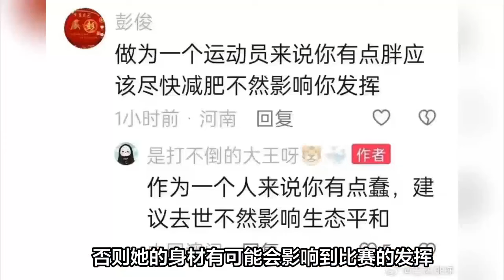口无遮拦！中国女排28岁主攻情绪失控，怒怼球迷蠢+该死，太冲动